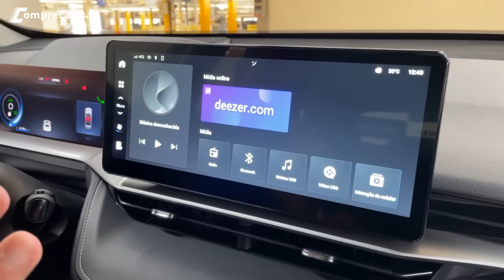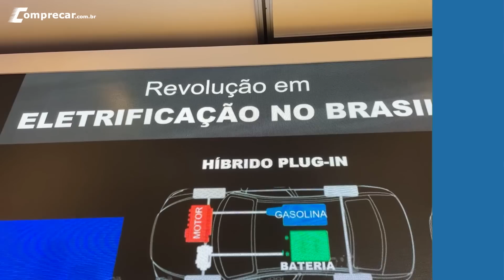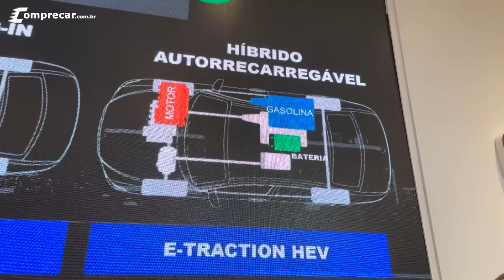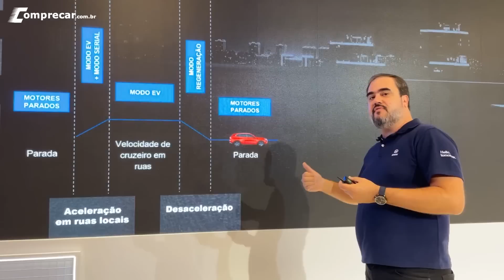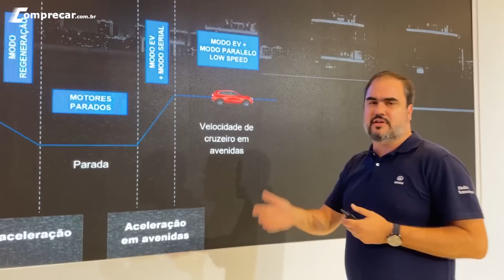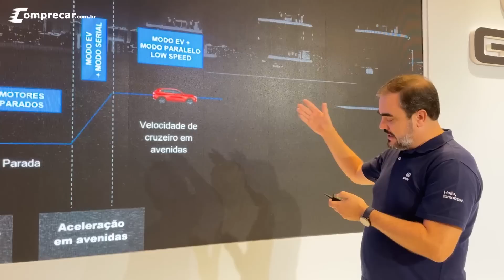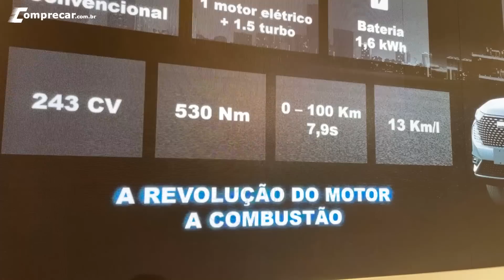GWM Haval H6 HEV - Por R$ 209.000 tem o melhor custo-benefício da categoria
A GWM (Great Wall Motors) apresentou mais um de seus modelos da linha Haval no Brasil. Dessa vez é o GWM Haval H6 HEV, modelo híbrido convencional autorrecarregavel, que chega por R$ 209.000 para concorrer com modelos como Jeep Compass, Volkswagen Taos e Toyota Corolla Cross. Com um preço bastante agressivo e bom pacote de equipamentos, o custo-benefício frente aos concorrentes é muito interessante.

00:00 - Introdução
00:42 - Tração
01:23 - Dianteira
03:07 - Capô
04:26 - Lateral
05:51 - Traseira
06:20 - Porta-Malas
07:34 - Posição do Motorista
08:46 - Banco Traseiro
09:29 - Console
10:13 - Central Multimídia
11:06 - Entrevista Técnica
23:18 - Entrevista Posicionamento
32:16 - Preço
32:58 - Final